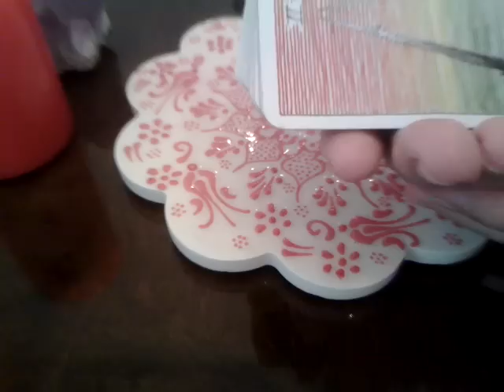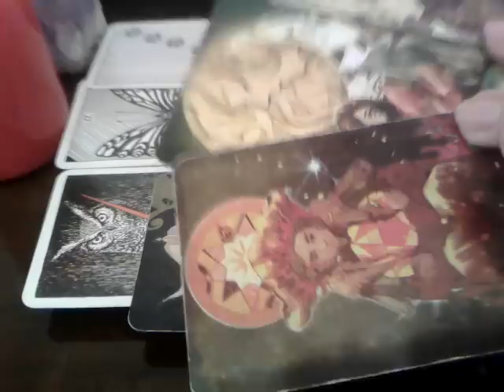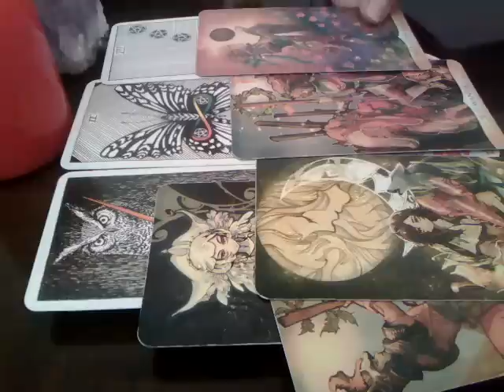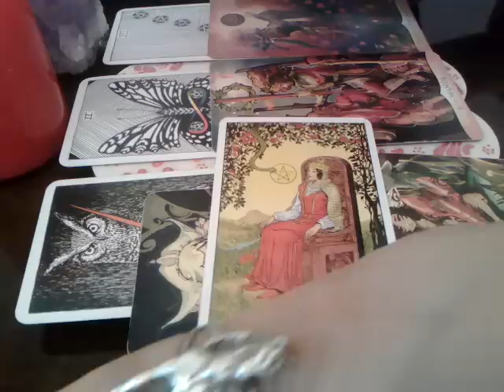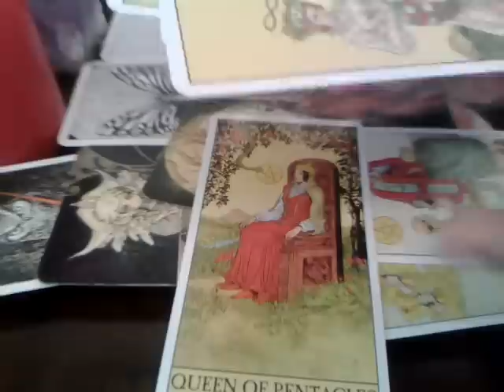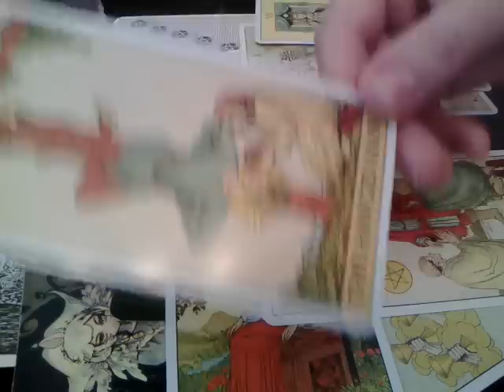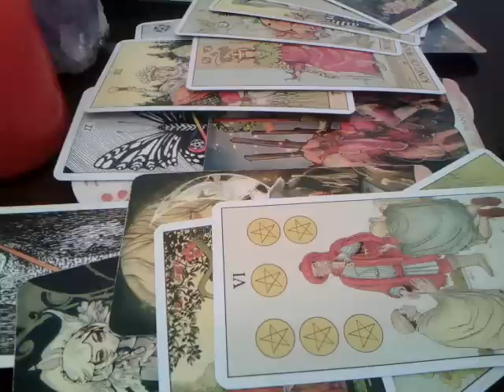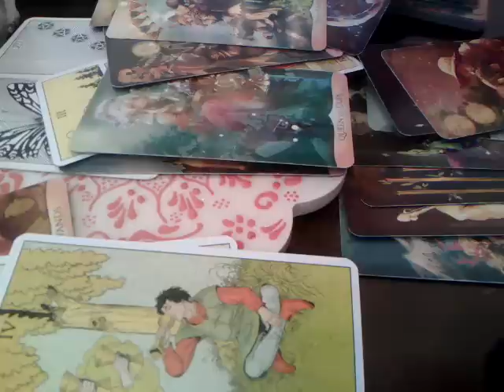NOU !!! CINEVA VA APRECIAZA, RESPECTA, IUBESTE SI VREA SA FIE MAI BUN/BUNA PT VOI DIVINELOR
Etalare colectiva pentru cei/cele care renuntati/ati renutat la cei care v-au ranit, v-au umilit si v-au consumat resursele/energia.
Va astept !